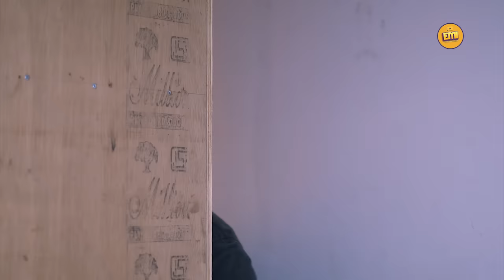Thief Imsaigal | EMI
When a thief steps into the house where 3kids are in their group study, what happens next?
Let's travel into the world of fun and emotional ride of " thief imsaigal"!!

Cast:
Maanas
Varna
Mohinth
Hareesh
Subbulakshmi

Hello,
EMI here, I hope we entertain you with our content.